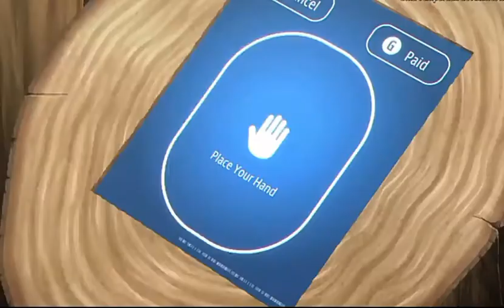Sword art online KIRITO DEFEATED the ultimate gun game.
Sword art online best moment